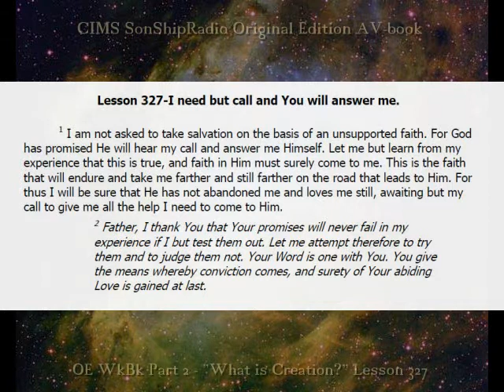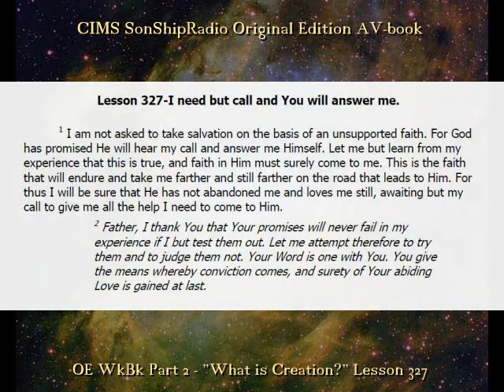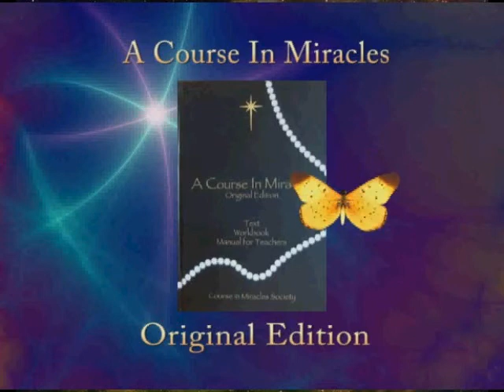SSR_OE_WKBK_L327.WMV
INeedButCallAndYouWillAnswerMe